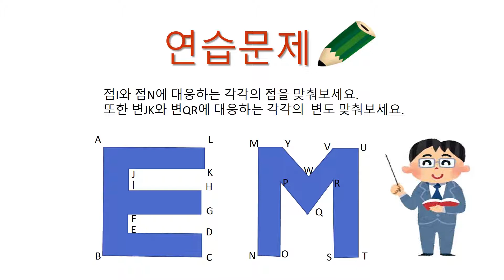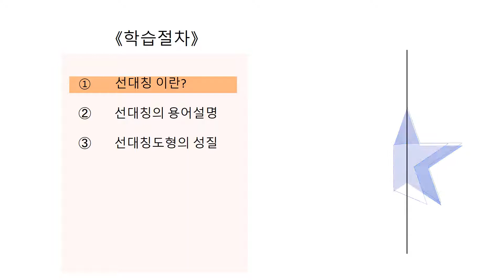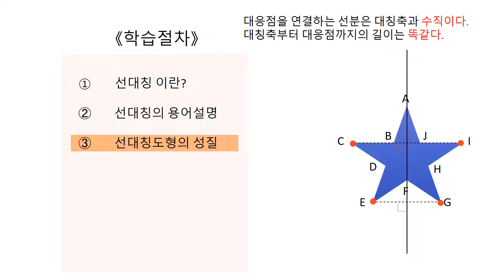小6＿線対称（韓国語版）